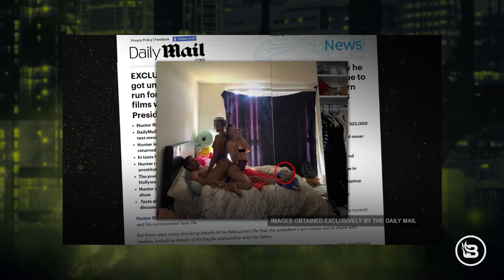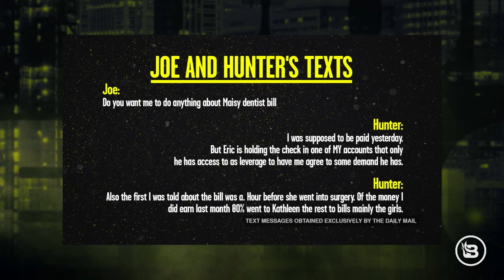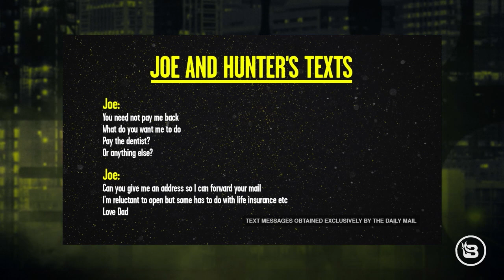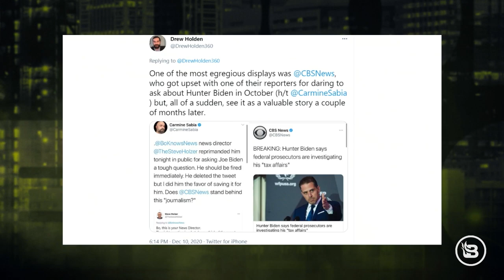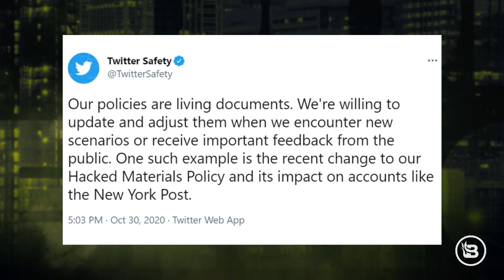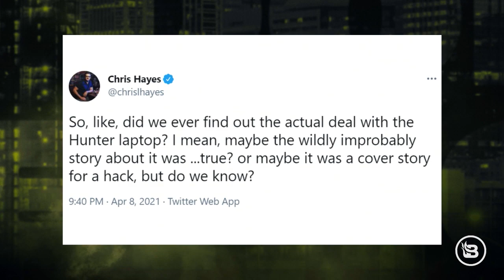Stu Does Hunter Biden: The Details the Media Isn't Sharing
The mainstream media will never, ever turn on its favorite liberal family of Joe Biden and company. Luckily, some news sources aren't actively avoiding coverage of the steadily emerging details of corruption: Stu Burguiere looks at one very thorough investigation from The Daily Mail.

Check out the full episode, and all episodes, completely free